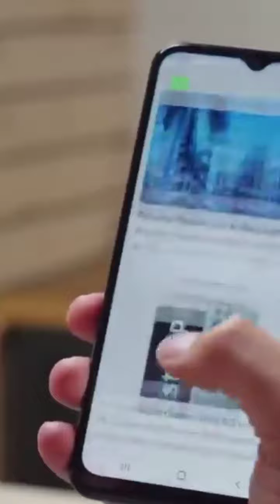HP SAMSUNG TERBAIK 2022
HP SAMSUNG TERBAIK 2022 . Siapa Yang Tidak Kenal SAMSUNG Sebuah Brand Asal Korea Selatan Yang Punya Jajaran Seri Terbaik Mulai Dari Seri A,M,S, Z Dan Juga Fold.

Nah! Kalian Lagi Cari HP SAMSUNG Yuk! Kepoin Video Kami HP SAMSUNG TERBAIK 2022 Berikut Ini.

Terimah Kasih Sudah Menonton, Ocehan Ocehan Mengenai Gadget Kali Ini.
Kalau Suka Dengan Videonya
Share Juga Ke Teman Teman
Biar Teman2 Kalian Tau Informasi Ini .
Sampai Ketemu Lagi Di Ocehan Berikutnya

Bye